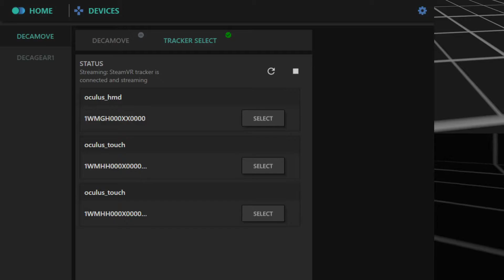Испытание DecaMove с телефоном. День 1.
Компания Deca недавно зарелизила приложение, позволяющее использовать их технологию перемещения на основе поворота бёдер используя как трекер мобильный телефон. В этом видео я впервые тестирую эту технологию.